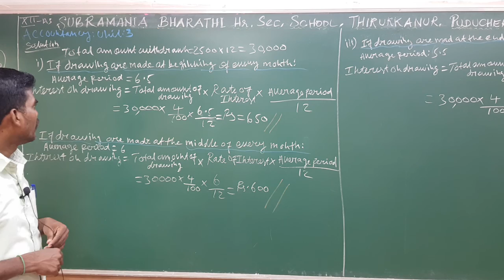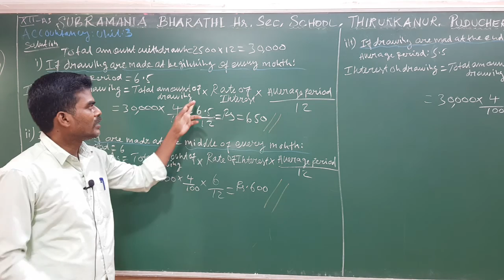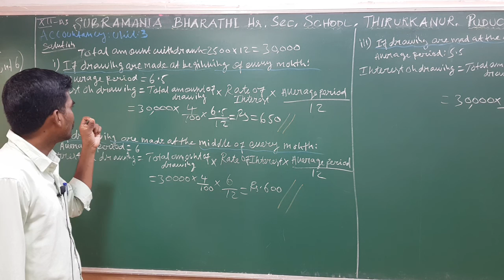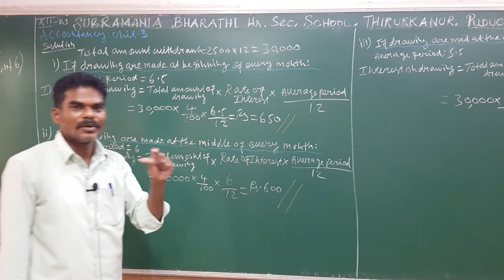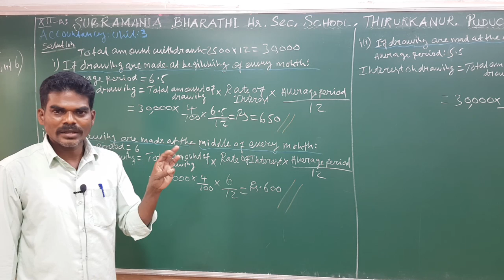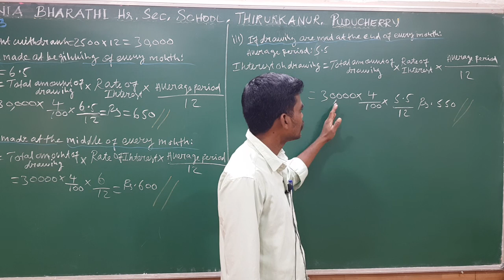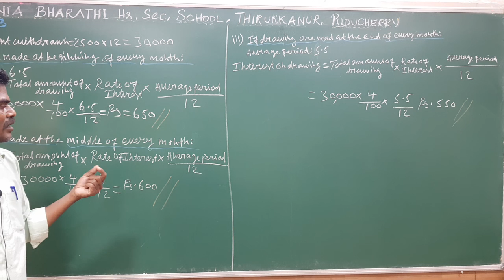XII STD - ACCOUNTANCY - UNIT : 3 - SUM NO : 16